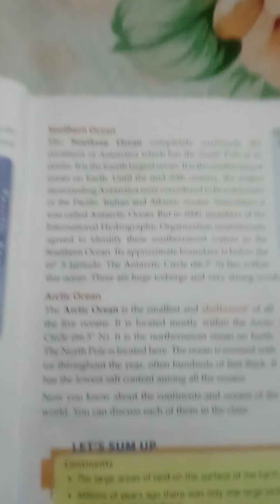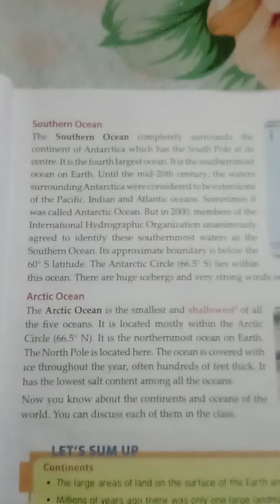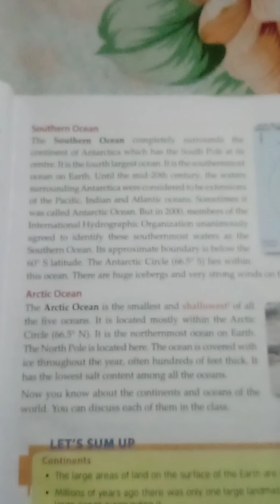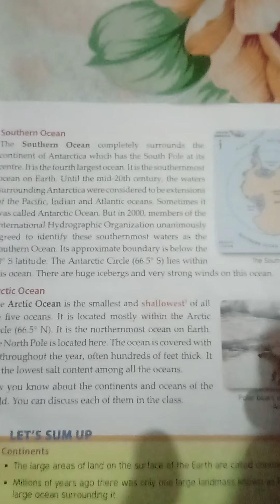Southern Ocean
Class 5 th SST chp 3. continents and oceans